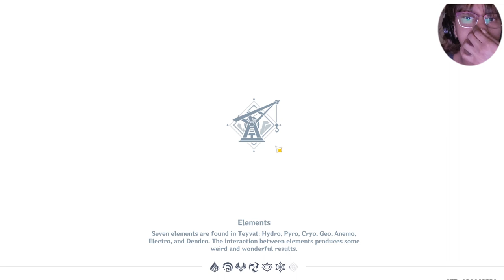Interlude Chapter ACT 2 Perilous Trail Final Part 1 (Genshin Impact 2.7) + Mukbang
Please take the time to watch my videos, especially this one this took me an entire day just to render in order to upload! Thank you!